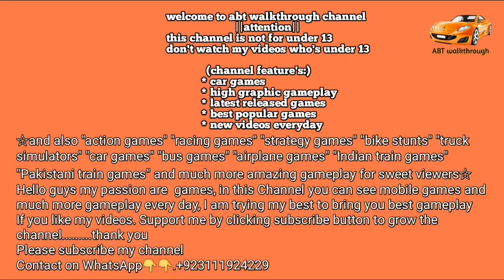Speed Bumps car crash Challenge beamng drive experience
hello guys welcome to abt walkthrough
your favourite gaming channel on YouTube

guys now iam going to play the amazing speed bumps crash test Challenge

level  12 to soo on

not avaliable on play store
download from Google

This impossible car bumps challenge is all about timing and pace. Cross all the lethal checkpoints with perfect timing else your speed car will get crushed in no time. Jump over the ramps while giving turbo-pump to your supercar and cross all the roadblocks in a wink of an eye. Don’t be lazy as this demolition race is all about speed. Race around the tricky obstacles and leave the skid mark behinds while drifting heavily on the death tracks.